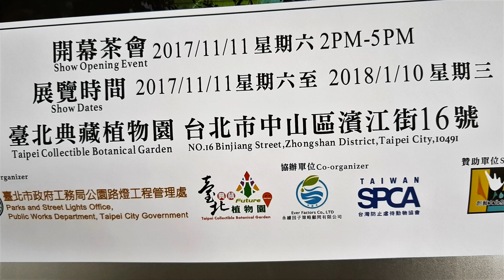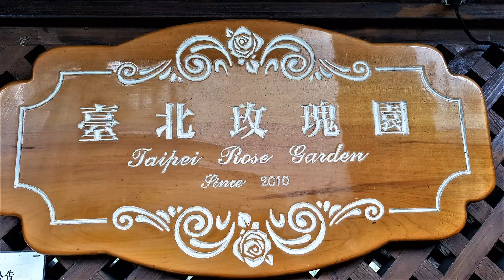秋日圓山怡情園玫瑰手機散策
圓山 怡情園+台北玫瑰園 手機散步
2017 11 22